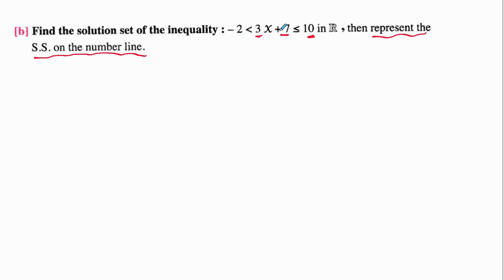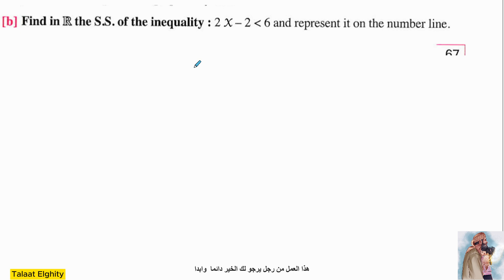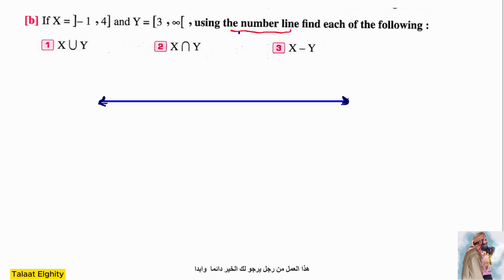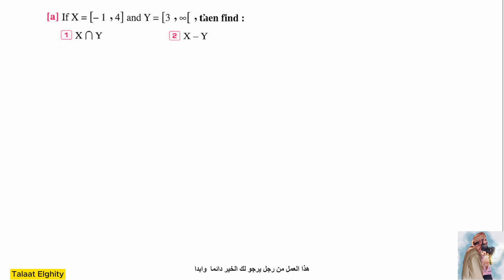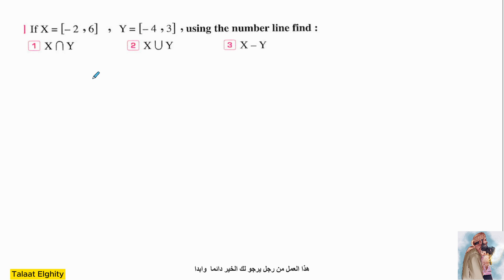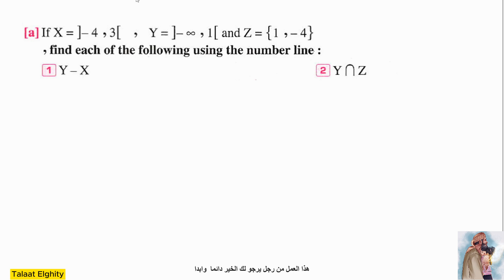Final Revision | prep 2 | Algebra | 1st term # مراجعة على أهم اسئلة الامتحان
الورق اللى قولنا  عليه  فى  الفيديو